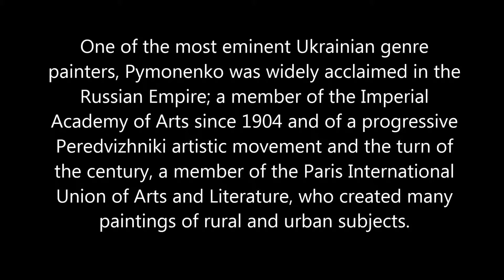50 seconds of ART #533